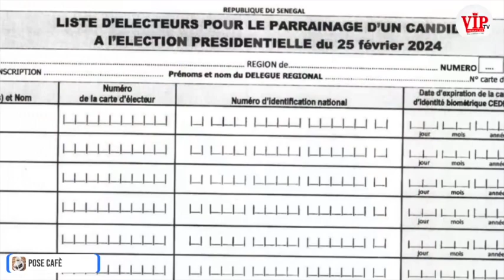Face à Tange Bamba Sall de Sentv crache ses vérités sur le refus des fiches de parrainages à Sonko